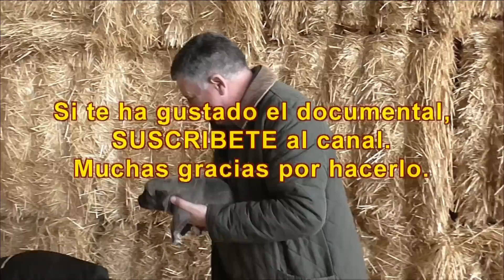Tácticas para alejar al lobo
Los mastines meten presión al lobo y lo alejan de las ovejas.